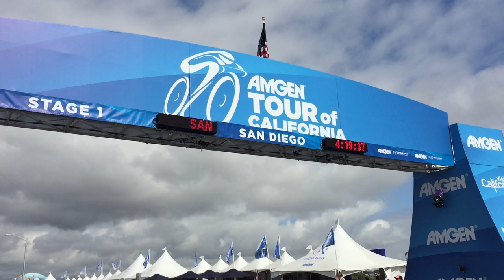2016 Amgen TOC Stage 1 - Peter Sagan Sprint Finish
Peter Sagan Wins 1st Stage of 2016 Amgen Tour Of California - Finish Line Sprint in San Diego, California.